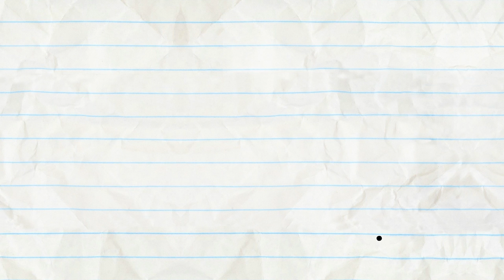"Near And Far Fetched" | Pencilmation Cartoons!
Pencilmate and Mini Mate plays the best ball game!

00:00 NEAR AND FAR FETCHED

02:36 IT'S A CARD KNOCK LIFE

05:17 ONE FLU OVER THE CUCKOO'S NEST

08:44 BIG MISCAKE

12:44 THERE'S SNOWGLOBE LIKE HOME

16:05 MAGIC MIC

18:59 BUS A MOVE

22:06 NO CHESS FOR THE WICKED

24:39 BETWEEN A SOCK AND A HARD PLACE

26:26 IN THE LONG RUN

29:42 TAMING OF THE STEW

31:35 JOINED AT THE HIPPIE

33:56 A CAWTIONARY TALE

36:23 CLOVER THE TOP

38:23 SHOULD I PLAY OR SHOULD I GO?

39:56 ODORABLE

41:25 NO FUN IN THE SUN

43:53 HAVING A BLAST

45:43 SIMPLY MARBLEOUS

47:17 ONE BOO OVER THE CUCKOO’S NEST

51:20 SIR DANCE-A-LOT

53:32 UNCHAIRABLE

55:46 WHAT LURKS IN THE SHADOW PUPPETS

56:58 THE SCAREDY SONG

59:46 GIFTED AND TALENTED
Someone’s got to give, Pencilmate!